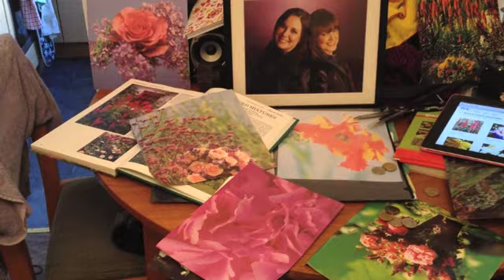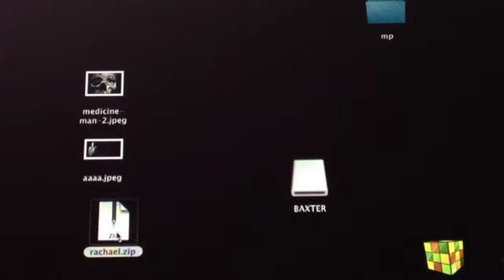The Malthusian Paradox Trailer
The Malthusian Paradox is an interactive ARG (Alternate Reality Game) you can play online and in real life. You become part of the story. It's like being right inside a thriller where you are one of the characters.

The story takes place across the East Midlands in the United Kingdom. With live events and interventions taking place in the following areas:

Nottingham -- Leicester -- Derby -- Lincolnshire -- Northampton

The characters will take you on a breathless journey through a world of intrigue, mystery and surprise. How much you get involved is up to you. There are clues to be solved, characters to interact with and events to attend. It doesn't matter at what point you get started on your adventure, there will always be something new for you to discover.